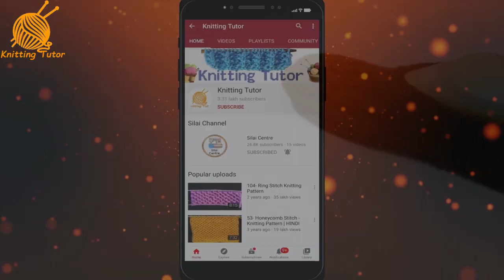313 - Very Easy Women Socks / Booties Knitting in Hindi || Socks for Ladies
Hello friends!!